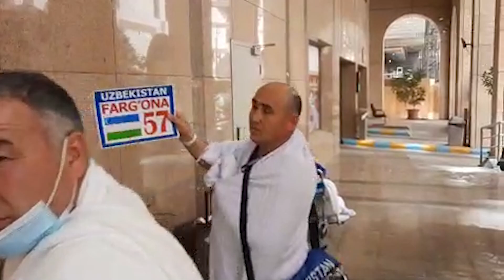ЭХРОМГА КИРИШ ШАРТЛАРИ НИМА